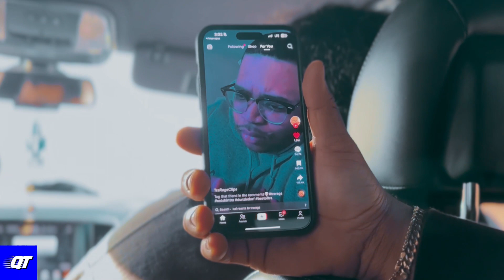Me and some friends help John pickup his EM1.... and i ended up finding a steallllll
EM1 Pickup in NJ